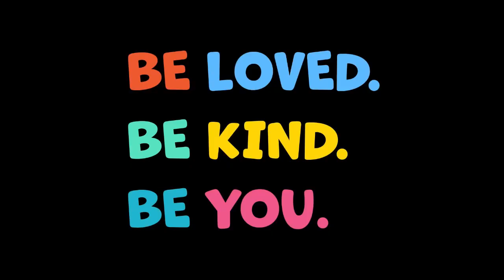Compassion Camp Session 4 Part 4